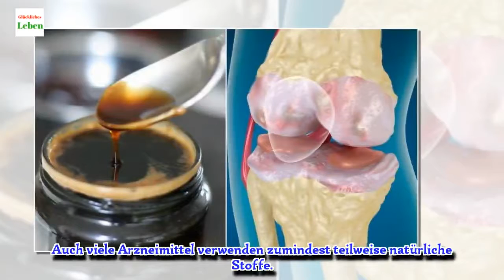Behandlung für starke Knochen und Gelenke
Entdecke ein ausgezeichnetes Naturrezept, um Knochen und Gelenke zu stärken.